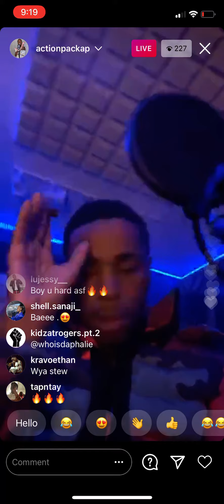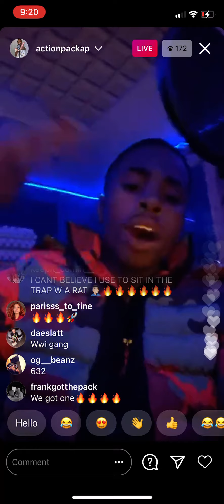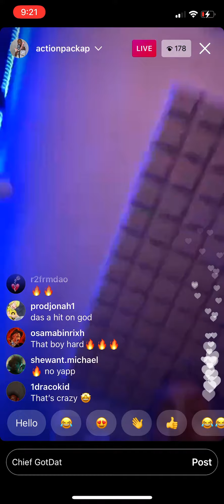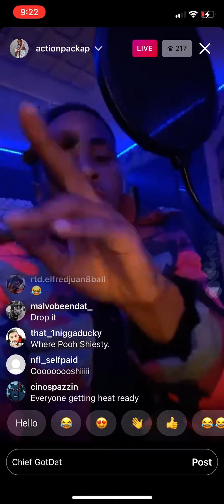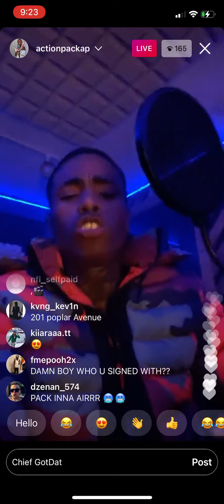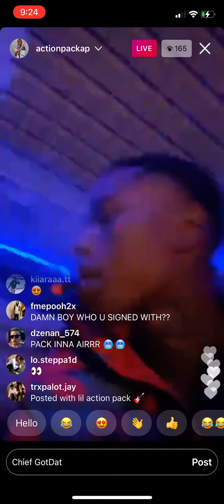Actionpakap cooking up in the studio 🧑‍🍳